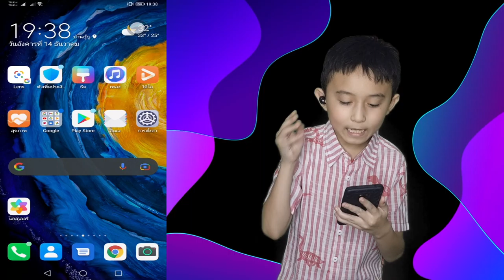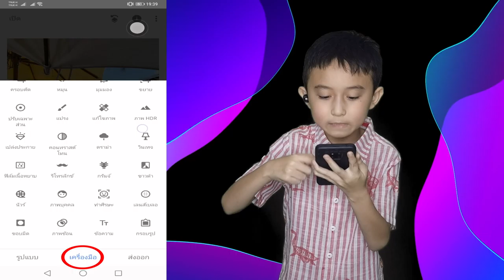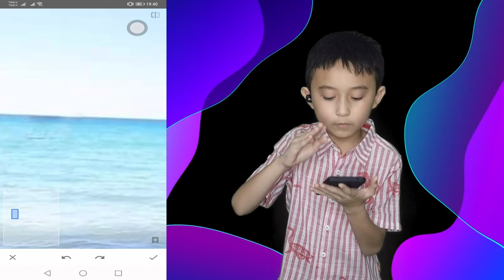สอนใช้แอพ Snapseed แต่งรูป ลบคนออกจากภาพ